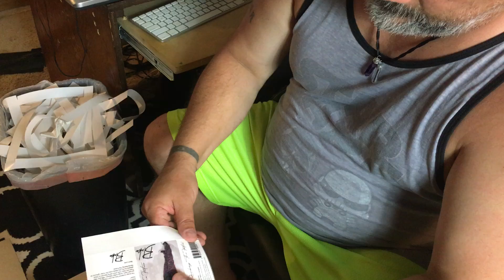Ripping up some paper!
Perforated paper that is. Tapes are almost done and ready for ear consumption!

Yes, Bowie in the background!